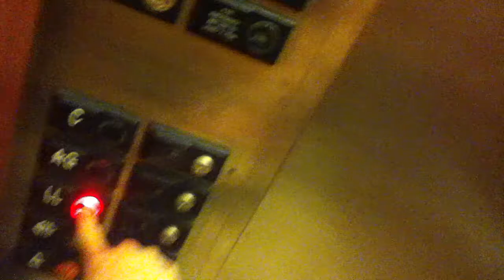RARE U.S Hydraulic Elevator At The Church Of St. Francis Of Assisi In NYC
This is the RARE U.S hydraulic elevator at the Church Of St. Francis Of The Assisi by Penn Station in NYC.